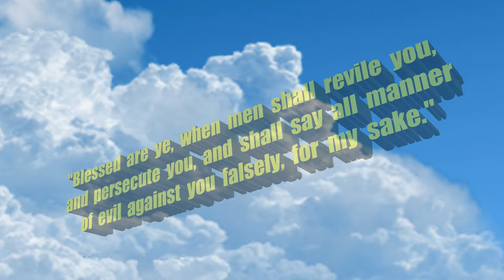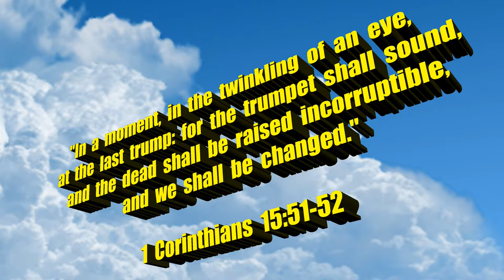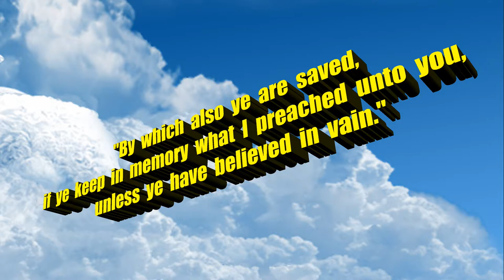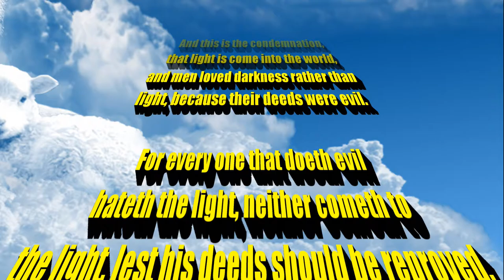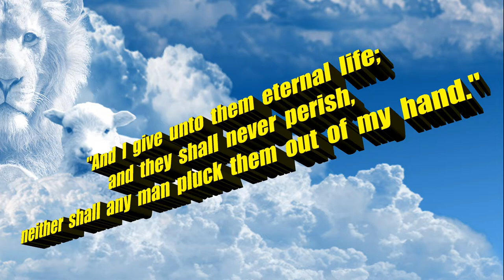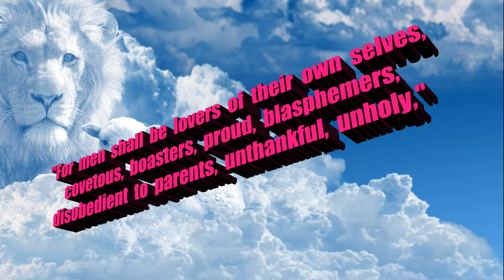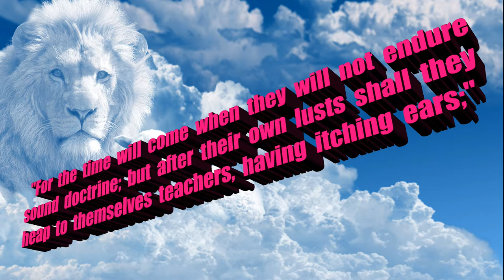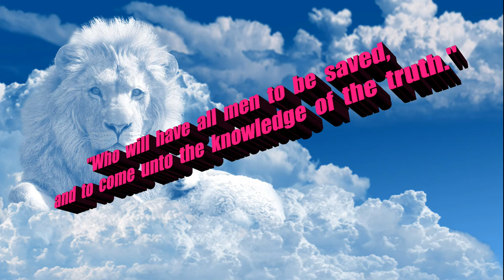CAUGHT UP TOGETHER WITH THEM IN THE CLOUDS | THE RAPTURE IS IMMINENT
Original Image:
Jeff Jacobs / Pixabay

Scriptures:
Authorized King James Version